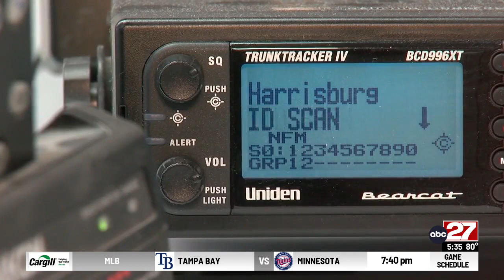Changes proposed for Pennsylvania's 911 Law